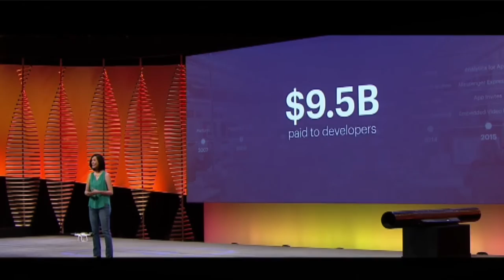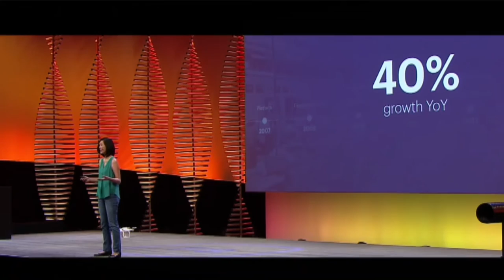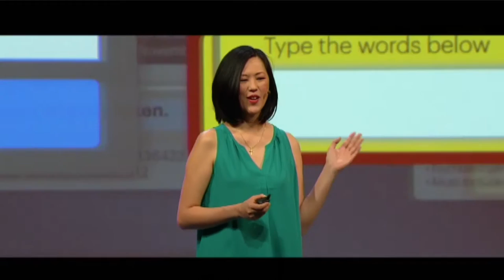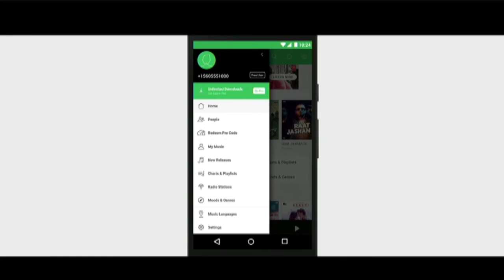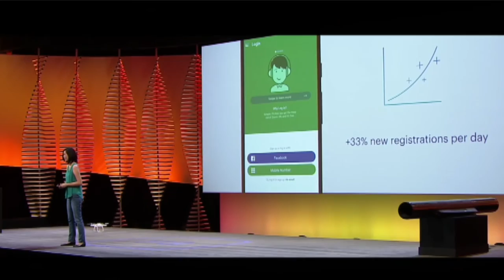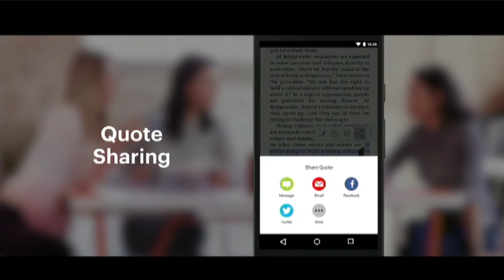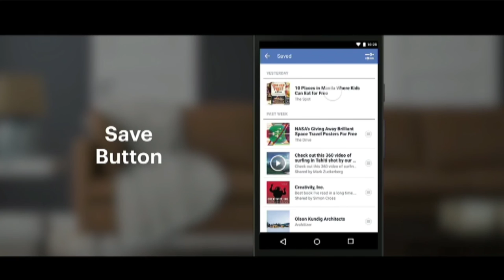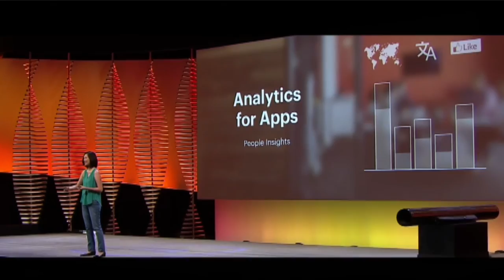Deborah Liu's Keynote @ Facebook F8 16'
Deborah Liu, Director of Product Management at Facebook gives her keynote at day 1 of FBF8, live from Fort Mason in San Francisco, CA on April 12, 2016